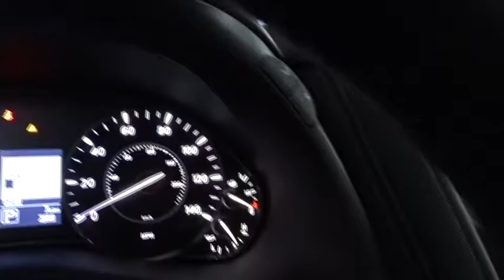2017 Nissan Armada San Bernardino, Fontana, Riverside, Palm Springs, Inland Empire, CA 35304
2017 Nissan Armada

The completely redesigned Nissan Armada delivers a bold message wherever it goes. From its confident, sophisticated stance to the distinctively designed wheels, this vehicle refuses to go unnoticed. In Armada, there’s room to stretch out and attention to detail that makes you feel like a VIP. It offers seating for up to eight with the second-row bench, or add available captain’s chairs in the second row to provide even more personal comfort. The second-row bench splits 60/40, allowing the seats to tip up for easy entry to the third row. Combined with the available power third-row fold-down seats and power liftgate, the possibilities seem endless. The Nissan Navigation System gives you NavTraffic and NavWeather to help you stay on top of conditions. The available Mobile Entertainment System lets rear-seat passengers enjoy movies or even play video games by plugging in a compatible game system while those up front can enjoy listening to something of their own. For concert-hall sound, the available Bose audio system features 13 high-end speakers custom-tuned for the vehicle’s interior, including a subwoofer. Powerful and efficient, the 5.6-liter Direct Injection Gasoline V8 produces 390hp and 394 lb-ft of torque and has an impressive 8,500-lb. maximum towing capacity. All-mode 4WD is so advanced, it responds instantly to changing road conditions and continuously adjusts the amount of power distributed to each axle to help maintain control automatically switching from 2WD to 4WD. Whether you're keeping a safe following distance in traffic, changing lanes, or backing out of tight parking spots, Armada keeps you more aware of your surroundings. In certain situations, its intelligent safety technologies will even step in to take action.